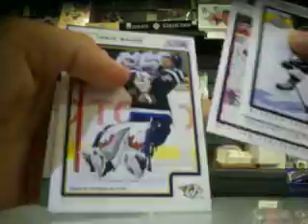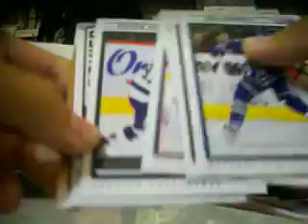12-13 Score & 12-13 Hoops